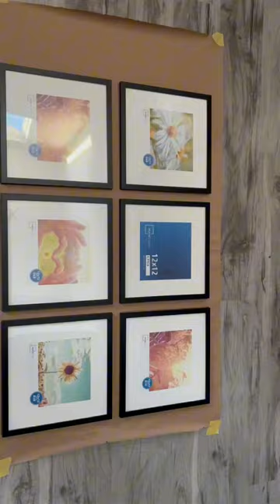ENTRYWAY DECOR|| STYLE WITH ME|| CREDENZA & SIDEBOARD STYLING